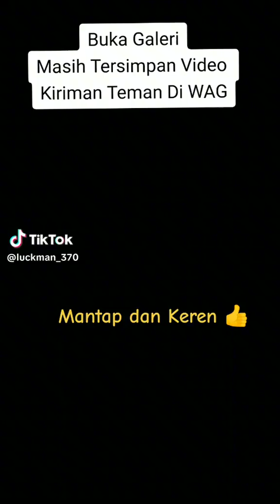InsyaAllah original song by Rhoma Irama | performed by @luckman_370